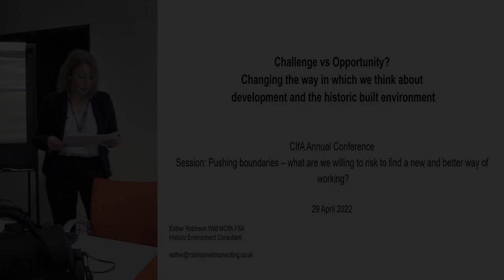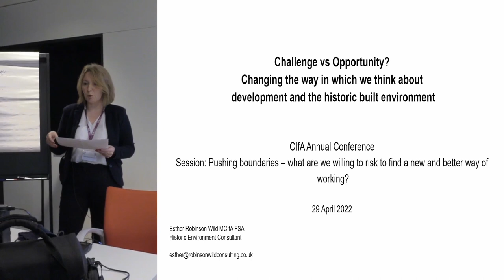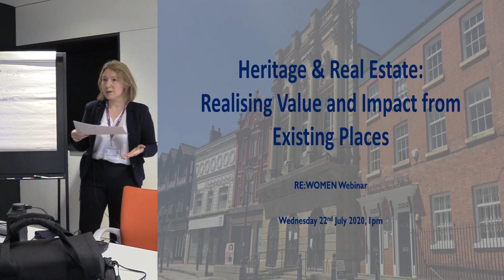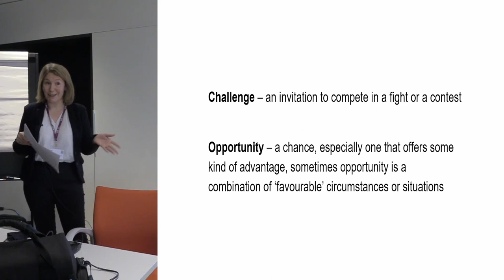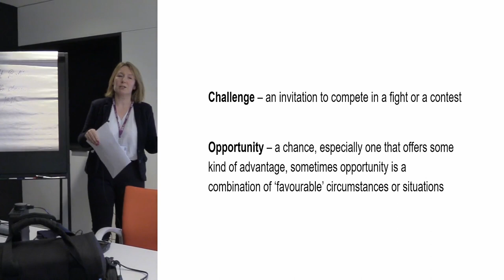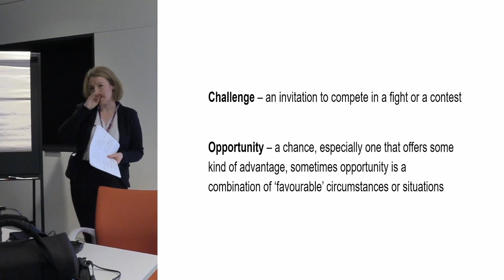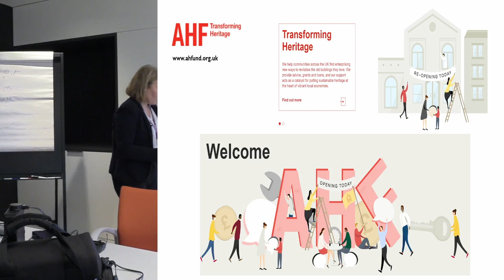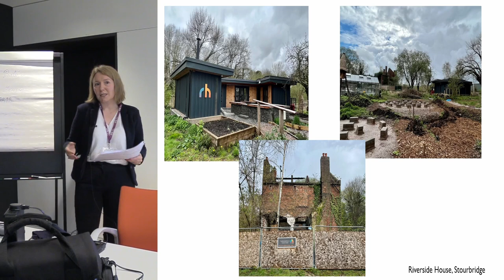Challenge vs opportunity? Changing the way in which we think about development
Esther Robinson Wild, Robinson Wild Consulting